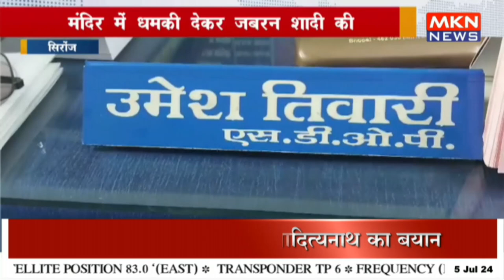युवक ने नाबालिग युवती का किया अपहरण